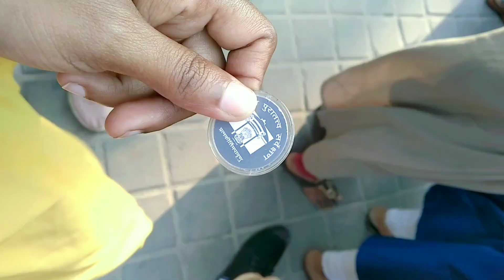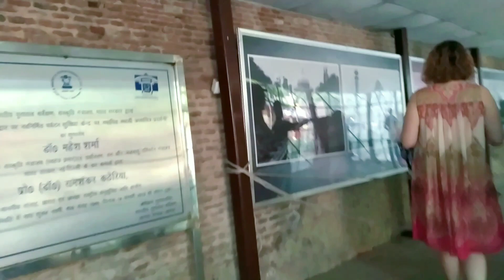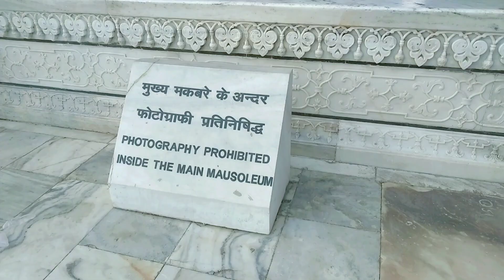തജ്‌മഹലിന്റെ പിറകിലെ രഹസ്യങ്ങൾ അറിയാമോ|| Stories Behind Tajmahal || Tajmahal Stories In Malayalam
ലോകാത്ഭുദങ്ങളിൽ ഒന്നായ താജ്മഹലിനെ തൊട്ടറിഞ്ഞ വേറിട്ടൊരനുഭവം.